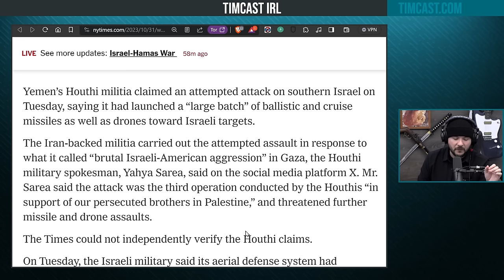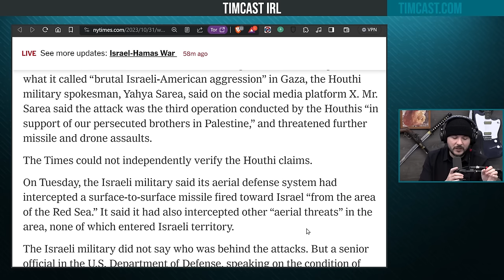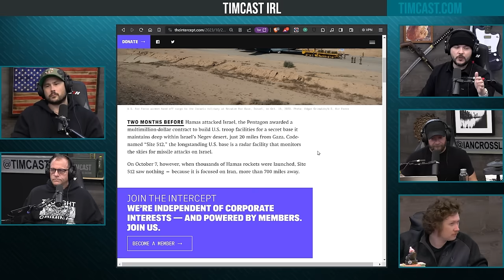Yemen Militia DECLARES WAR ON ISRAEL, Iranian Backed Group Spark FEAR WW3 Looming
Hosts:
Tim @Timcast (everywhere)
Phil @PhilThatRemains(X)

Guest:
Dr. Michael Rectenwald